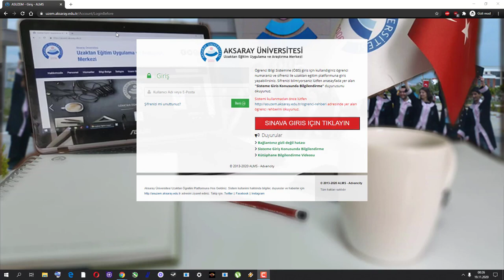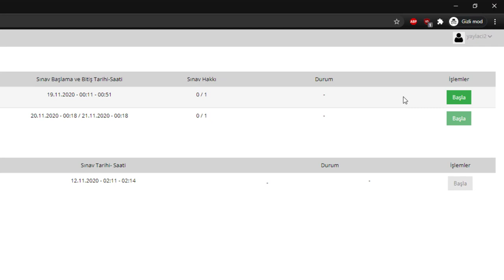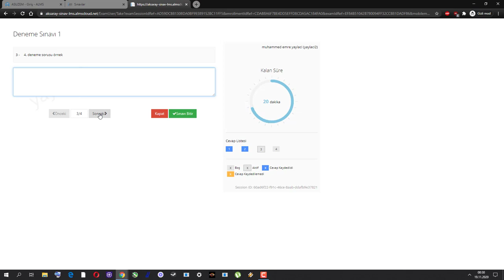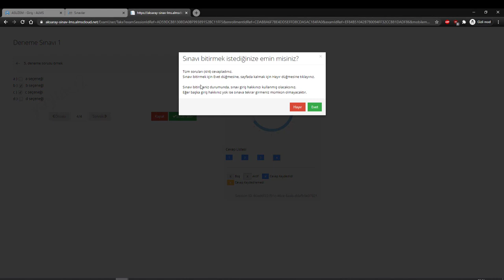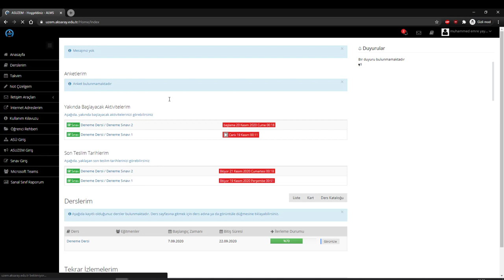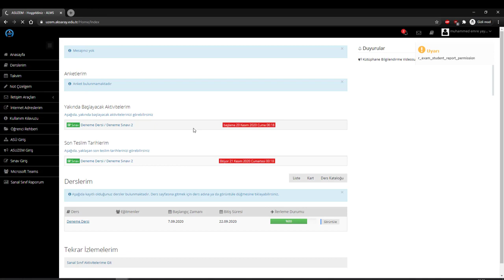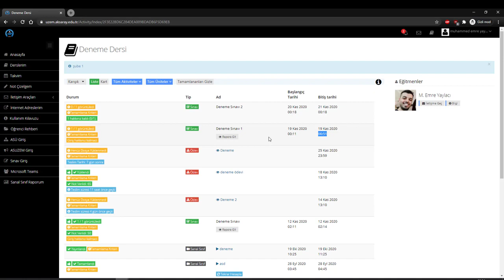UZEM Öğrenci Sınav İşlemleri